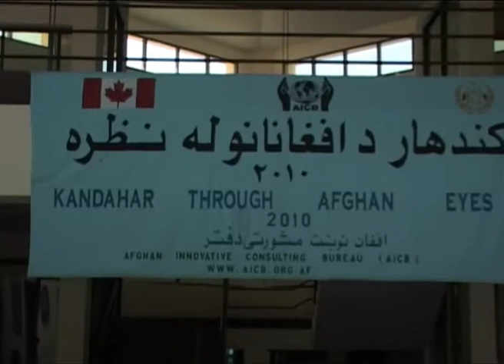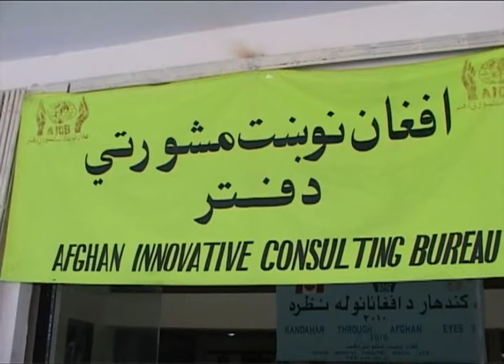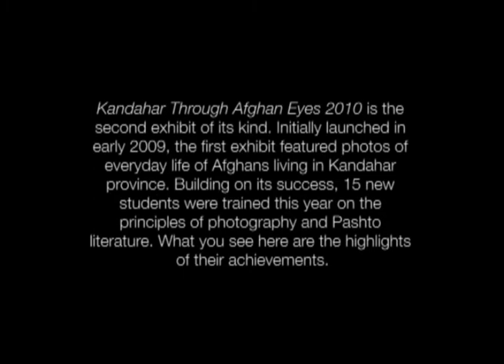Kandahar Through Afghan Eyes 2010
In this episode, we look at the Kandahar Through Afghan Eyes 2010 exhibit; the result of an inspiring project that brings us a different perspective on the realities of life in Kandahar province through the eyes of some of its youth.